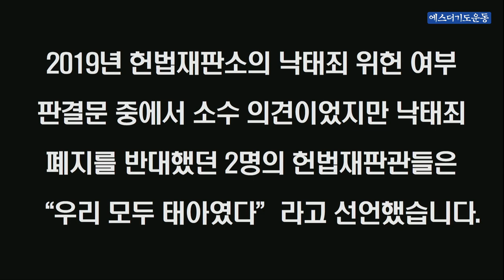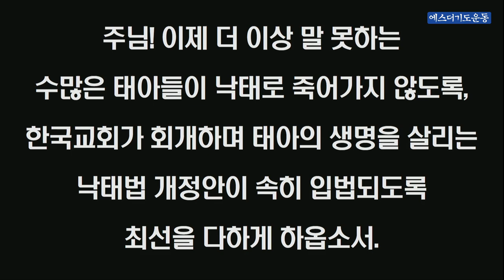극동방송 1분기도 "예수님도 이천 년 전에 이 땅에 태아로 오셨습니다"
극동방송 1분 기도 - "예수님도 이천 년 전에 이 땅에 태아로 오셨습니다"

2017년 1월 국회 토론회에서 대한산부인과의사회 발표에 따르면 낙태는 하루에 3천 건, 연 약 110만 건입니다.

날마다 3천 명의 태아들이 엄마의 뱃속에서 죽어가고 있습니다.

이 통계에 의하면 한국은 전 세계에서 낙태 1위 국가입니다.

오래 전에 산부인과 종사자에게 들은 말입니다.

“평균 아이 3명을 낙태시킬 때 살아서 나가는 아이는 한 명에 불과합니다.”

국민의 20%가 기독교인이고 전세계에서 선교사 2번째로 많이 파송한 한국
이 낙태를 통해 말 못하는 수많은 태아를 죽임으로 이 땅을 무죄한 피 곧 우리 자녀들의 피로 더럽히고 있습니다.

2019년 헌법재판소의 낙태죄 위헌 여부 판결문 중에서 소수의견이었지만 낙태죄 폐지를 반대했던 2명의 헌법재판관들은 “우리 모두 태아였다”라고 선언했습니다.

태아가 아니었던 사람은 단 한 명도 없습니다.

우리가 지금 살아있는 것은 어머니의 태중에서 낙태되지 않았기 때문입니다.

예수님도 이천 년 전에 이 땅에 태아로 오셨습니다.

예수님이 만약 지금 한국에 탄생하신다면, 우리는 예수님이 태중에서 낙태되지 않도록 간절히 기도해야만 하는 상황입니다.

너는 말 못하는 자와 모든 고독한 자의 송사를 위하여 입을 열지니라 (잠언 31장 말씀)

주님! 이제 더 이상 말 못하는 수많은 태아들이 낙태로 죽어가지 않도록, 한국교회가 회개하며 태아의 생명을 살리는 낙태법 개정안이 속히 입법되도록 최선을 다하게 하옵소서.